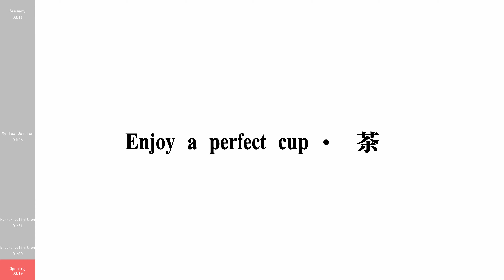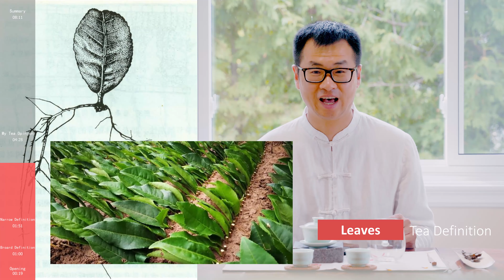What is tea and my tea opinion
Tea sample in this video: Fermented Shou Mei (White tea)

In this video, I explained what is tea and what tea means to me.

茶如人生，Tea is similar to human life.